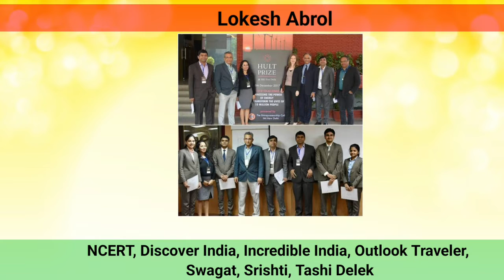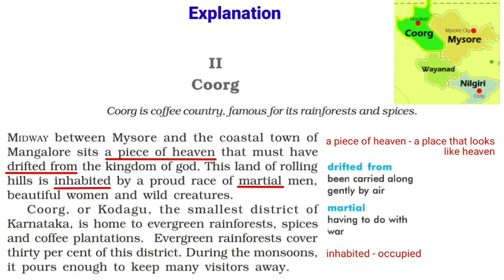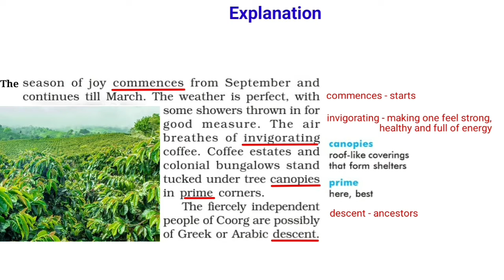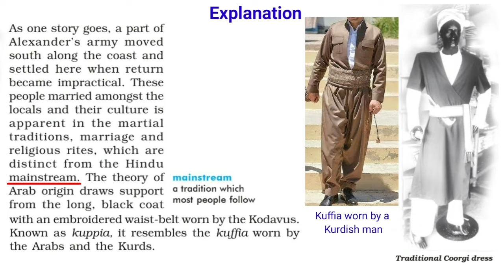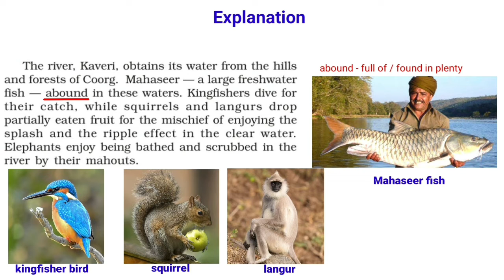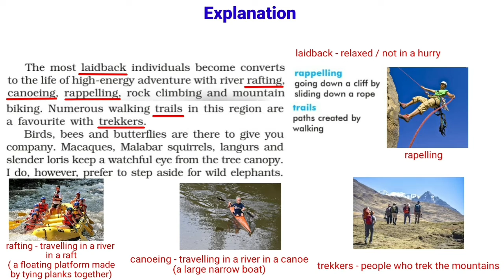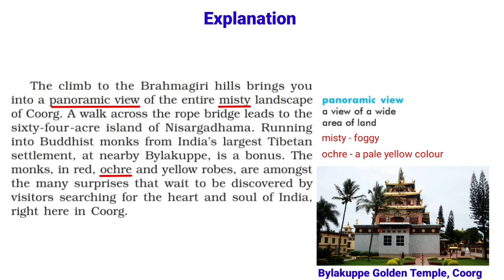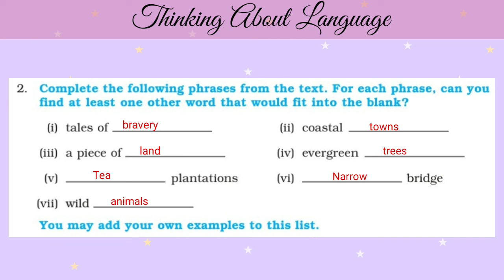Class 10 (First Flight) - Glimpses of India : Coorg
TIMESTAMPS .

Introduction 00:21

About the Author 00:56

Reading & Explanation  01:48

Significance of the Title 16:33

Moral 17:16

Summary(written) 18:39

Questions-Answers.

Thinking About the Text - 18:53
Thinking About Language  - 19:35